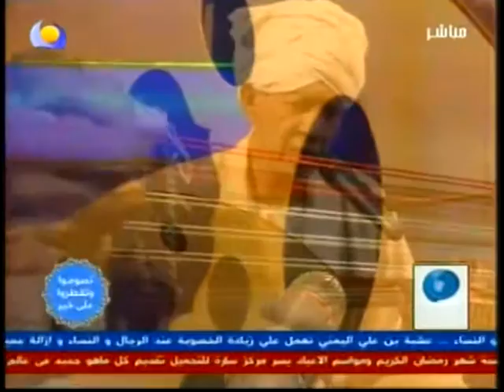اغنية من الفنان احمد شاويش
موقع كل السودانيين فى الانترنت تجد فيه اخبارهم, بياناتهم, مقالاتهم و منتدياتهم و توثيق يومى لحياتهم السياسية, الثقافية و الاجتماعية